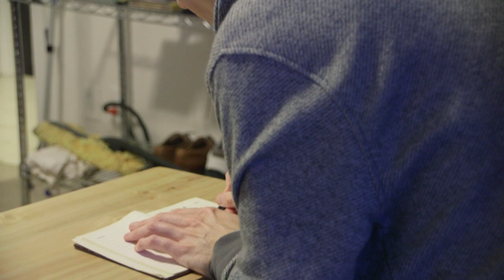Matt's Story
Support people with FOP through the work of the IFOPA